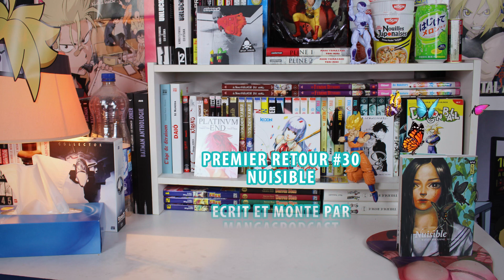Premier Retour - NUISIBLE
Trentième épisode des Premiers Retours, l'émission qui vous fait le point sur les nouveautés mangas et animées, avec au programme LE thriller de janvier : Nuisible.

Partage, toi aussi, ton avis sur cette lecture en commentaire !